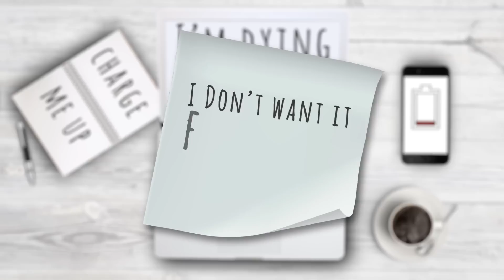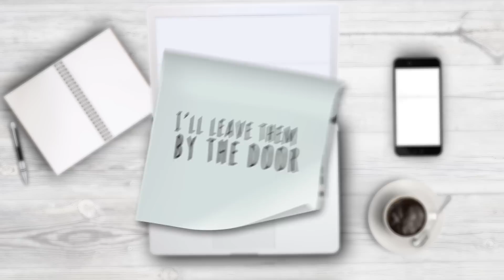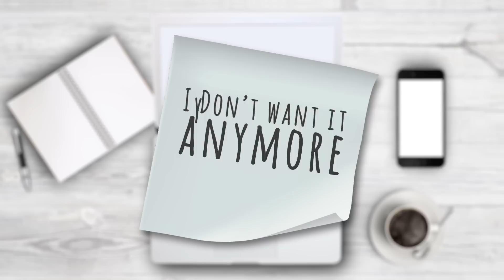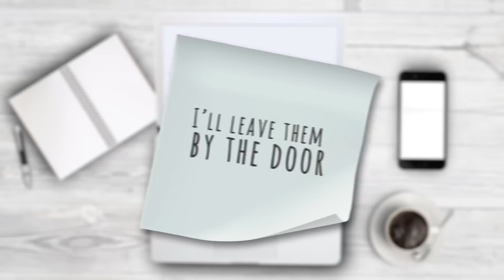Kyle Hollingsworth - "Stuff"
"Stuff" by Kyle Hollingsworth From the album "50".